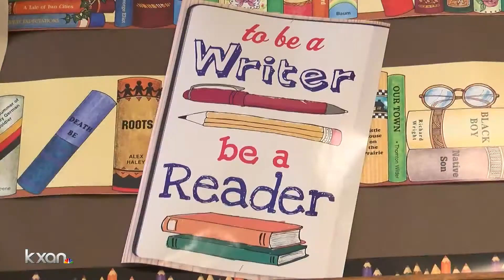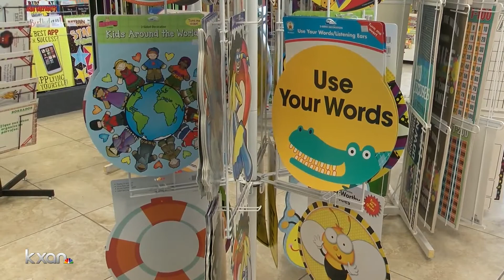Parents shop for materials to keep kids learning during coronavirus outbreak school closures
KXAN's Wes Rapaport reports.